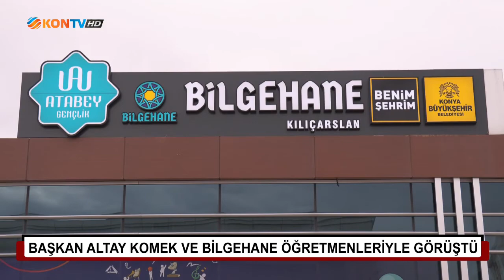Başkan Altay KOMEK ve Bigehane öğretmenleriyle görüştü